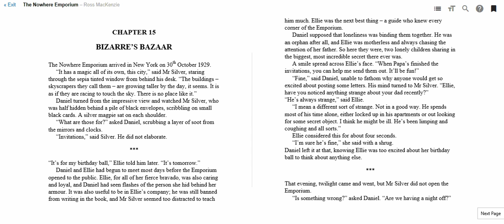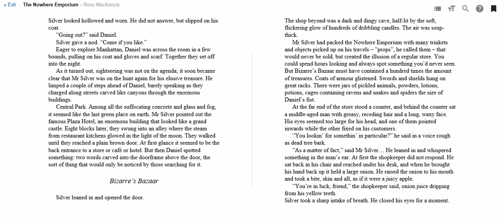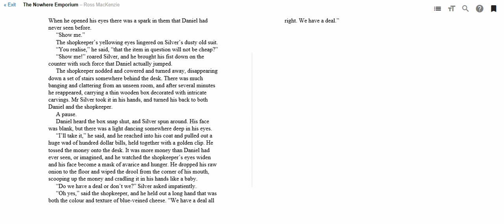26.06.2020 Whole Class Read Year 5 & 6